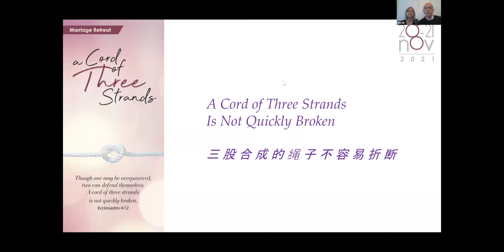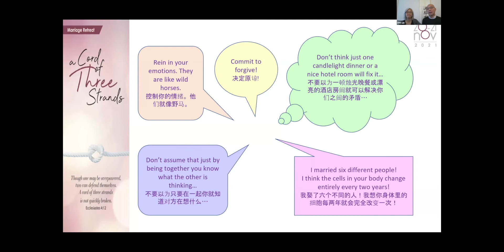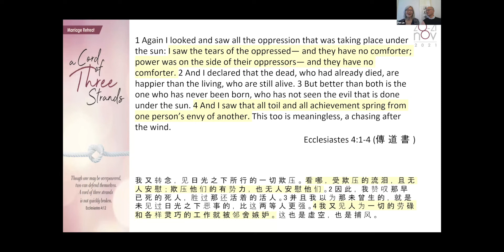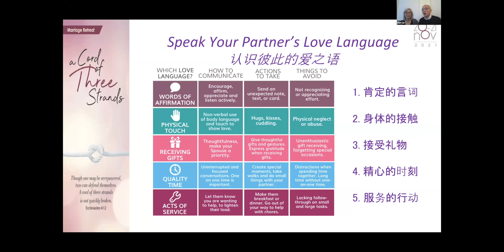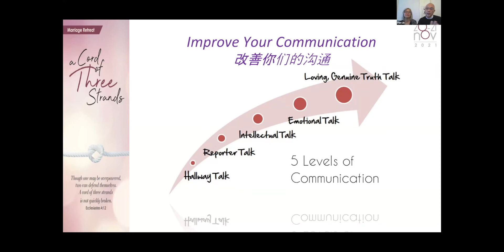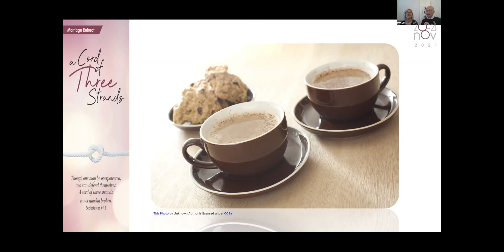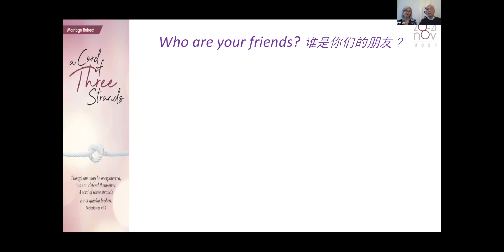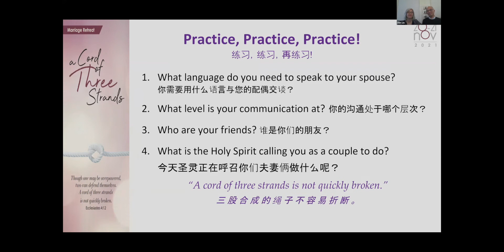A Cord of 3 Strands Marriage Retreat by Dan & Elexa Liu | 20.11.2021 | Central Christian Church